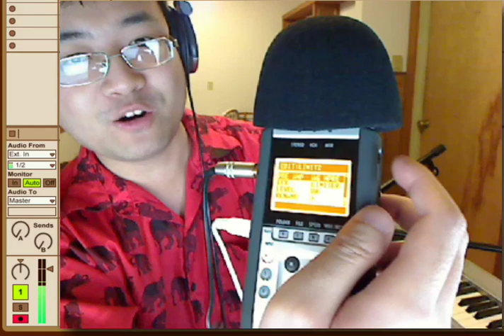Tweaked Zoom H4n for richer tutorial voiceover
for more useful fun!